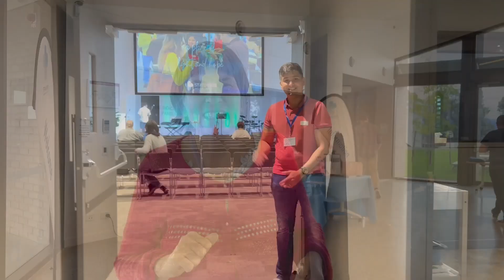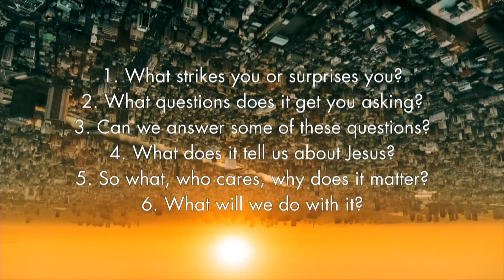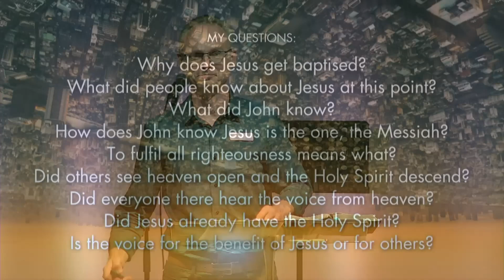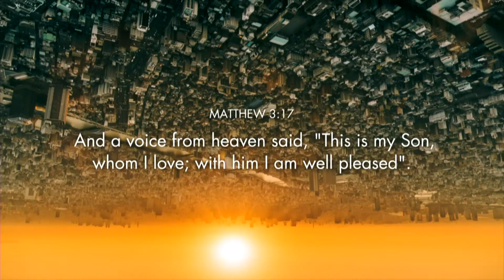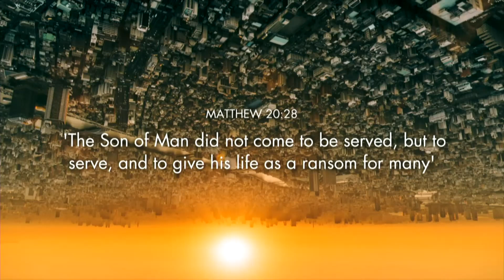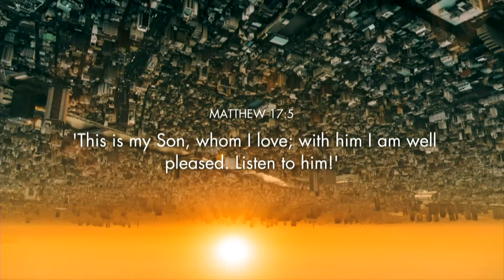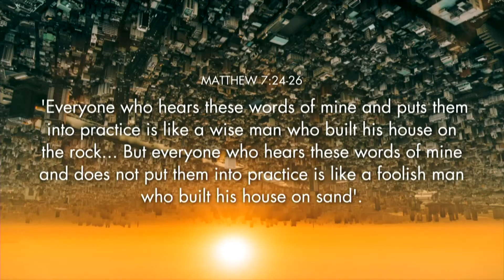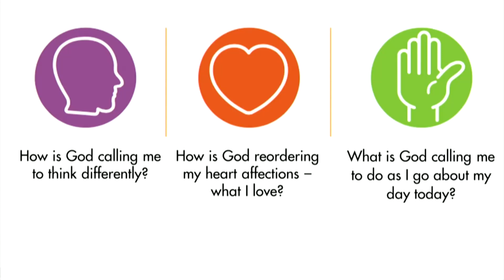MATTHEW 3:13-17 - 8th January 2023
Stanhope Anglican Church
Living The Kingdom Now
ISAIAH 42:1-9
MATTHEW 3:13-17